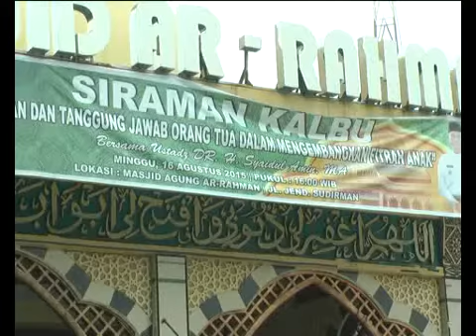Pemko Akan Gelar Siraman Qolbu Di Masjid Agung Ar-Rahman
Pemko Pekanbaru akan menggelar kegiatan Siraman Qolbu di Masjid Agung Ar-Rahman. Kegiatan ini juga akan disiarkan langsung di Riau Televisi.